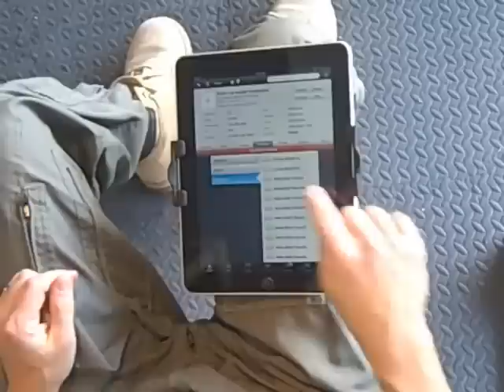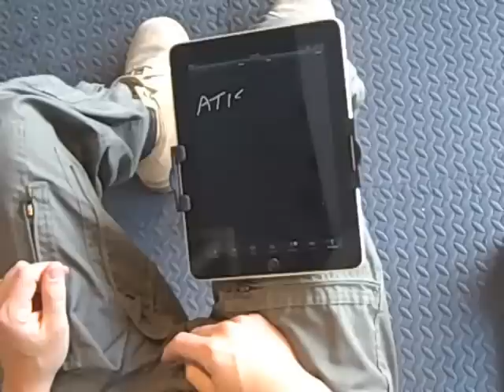MyClip Kneeboard by TIETCO.COM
iPad kneeboard in action using the MyClip Thigh.  Landscape or Portrait mode.